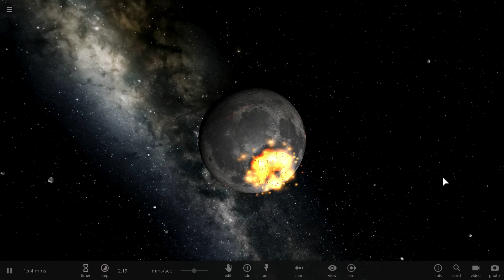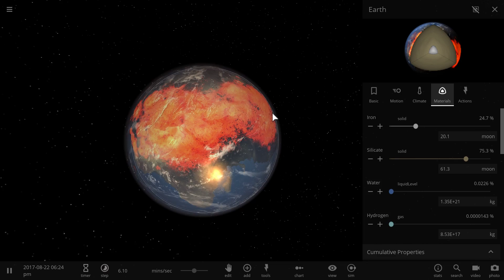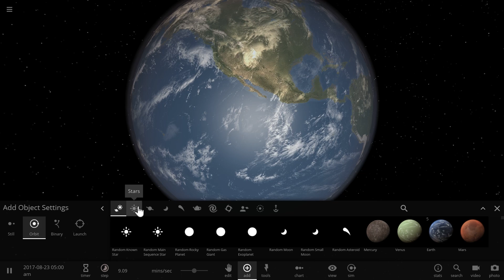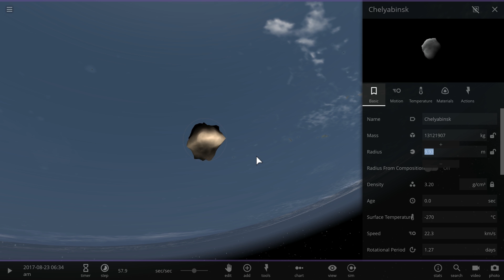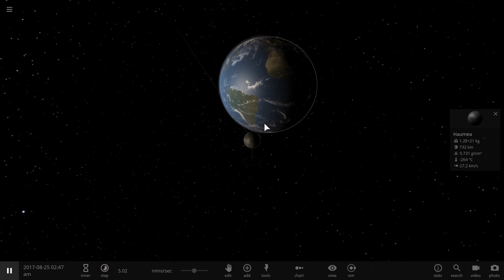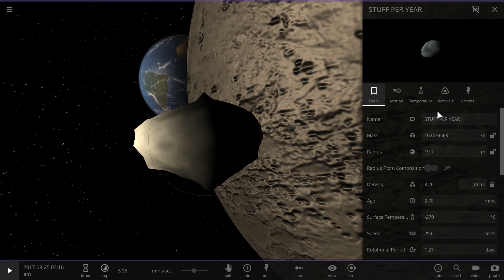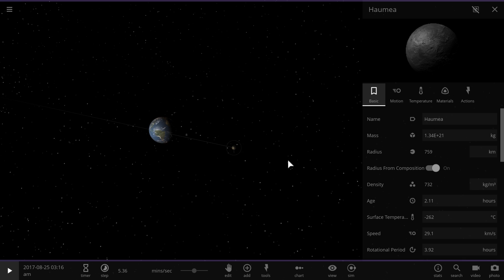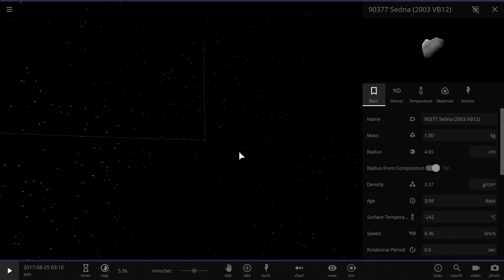New Understanding of the Origins of Water on Earth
In this video, we will talk about water on Earth and its potential origins.

1GFiTKxWyEjAjZv4vsNtWTUmL53HgXBuvu